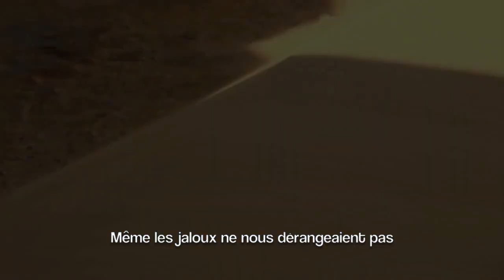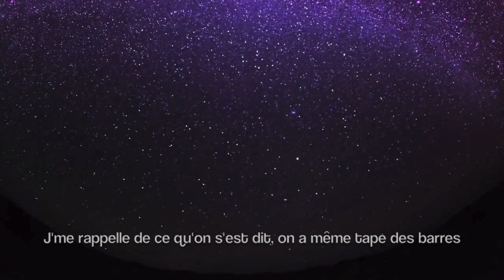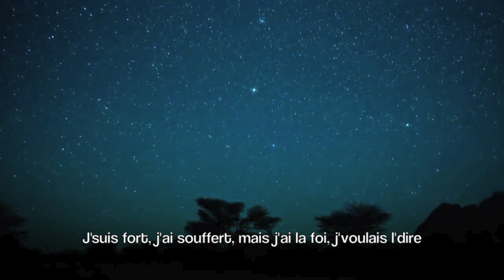BROMER - BOURIOUL -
Nouveau Son -BOURIOUL-
En Telechargement .
Fonskar Beatmaker